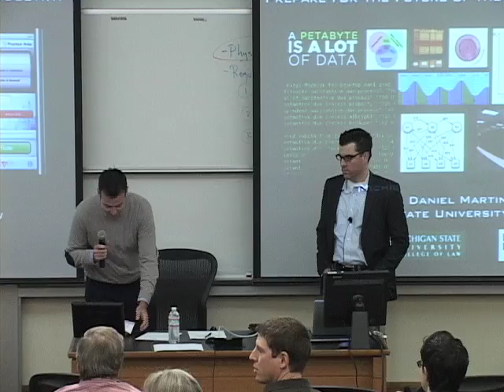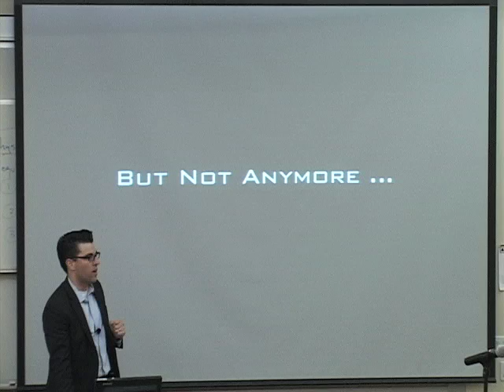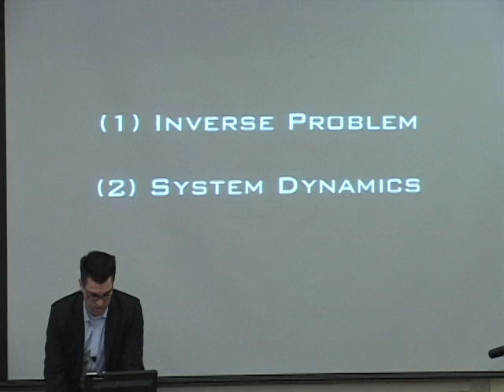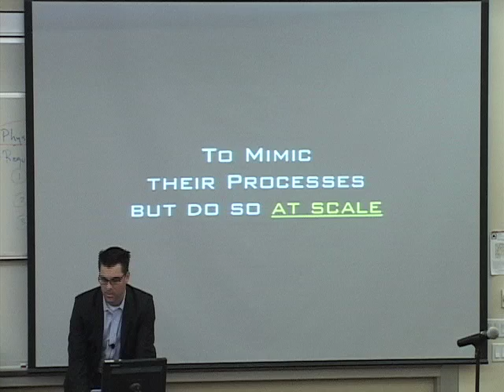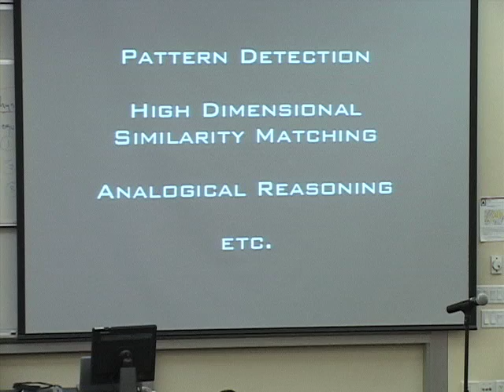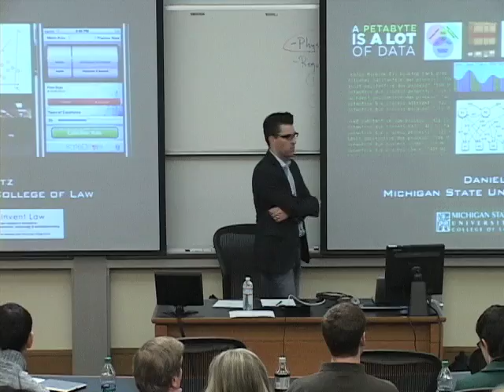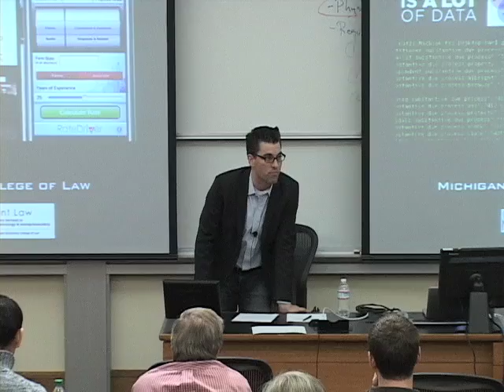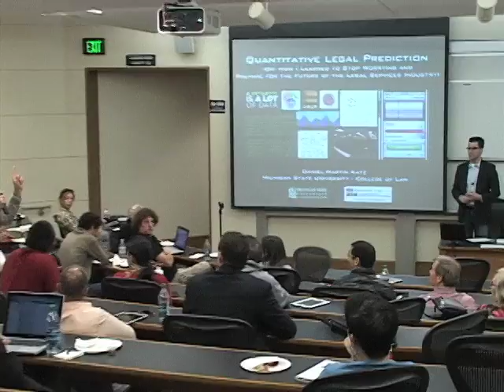CodeX | Speaker Series with Daniel Katz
On November 8th, 2012 CodeX: Stanford's Center for Legal Informatics invited Professor Daniel Katz to participate in its speaker series for a discussion on "Quantitative Legal Prediction -- or -- How I Learned to Stop Worrying and Start Preparing for the Data Driven Future of the Legal Services Industry."
Katz was a Fellow in Empirical Legal Studies at the University of Michigan Law School and an NSF-IGERT Fellow at the University of Michigan Center for the Study of Complex Systems. His wide variety of academic interests include positive legal theory, quantitative modeling of litigation and jurisprudence, and the impact of information technology on the market for legal services.